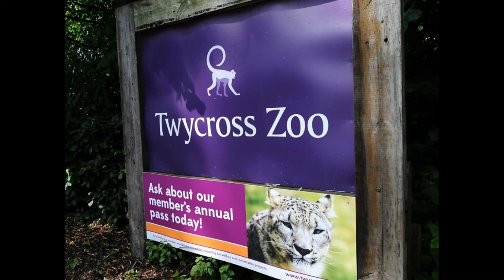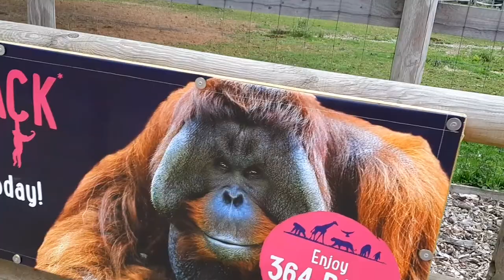Twycrosszoo vlog England Eastmidlands 21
Twycrosszoo is a medium to large Zoo near Norton Juxta Twycross,Leicestershire. The zoo has the largest collection of monkeys and apes. Twycross zoo has a wide range of animal species and is the only zoo in the country that houses all four great apes (Gorilla,
chimpanzees, Orangutan and Banoho).

🌸Things to do and see:👉 With over 500+ Animals,150+Species, summer Holidays ,outdoor Adventure,The Animal Kingdom, Soft Play,Giftshop,Animal Experience and Tours,Hand-Feed the Lorikeets,Twycross zoo Beach,Raresome Tigers,Food and drink,walk with Lemurs,Nature Reserve,The four Great Apes and Shop

💝Thank you so much for your support ❤and watching my video at Raffy85@.

Norton Grange
Norton-Juxta-Twycross
Atherstone Warwickshire
CV9 3PX